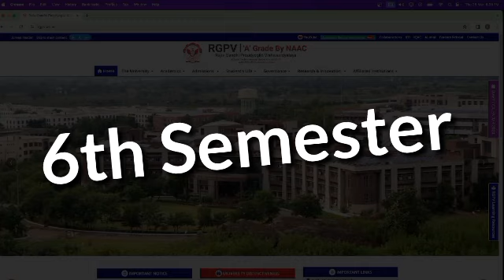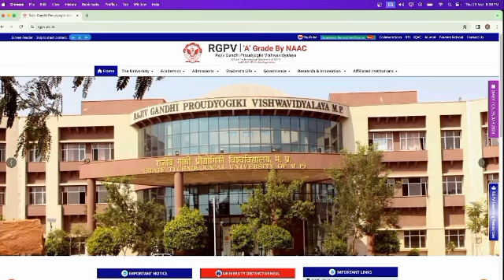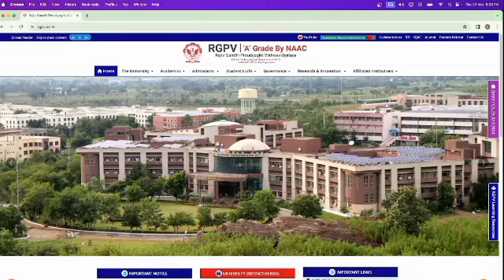Rgpv 6th semester important questions 🥳// jaldi dekho